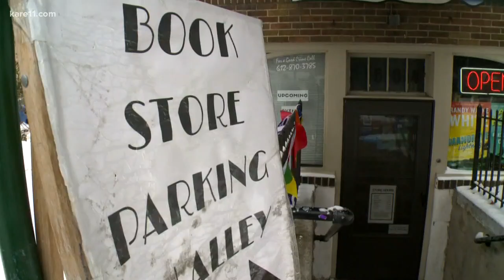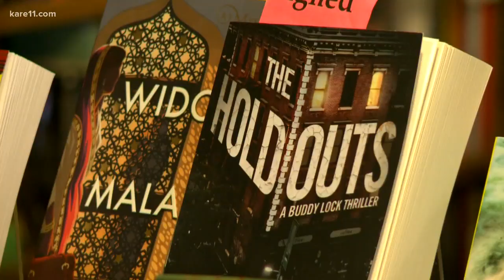Local bookstore turns to crowdfunding to stay afloat